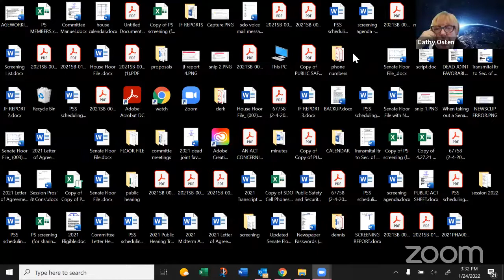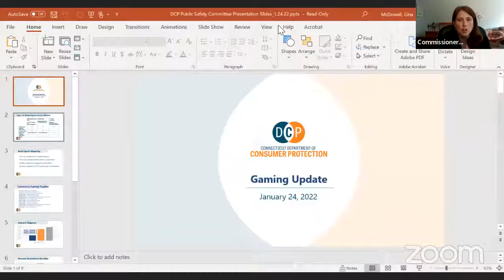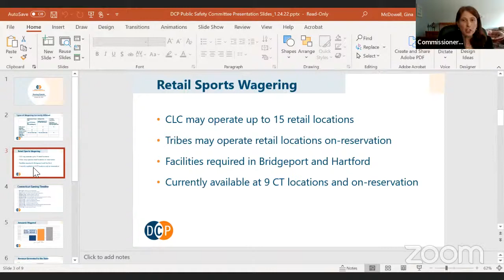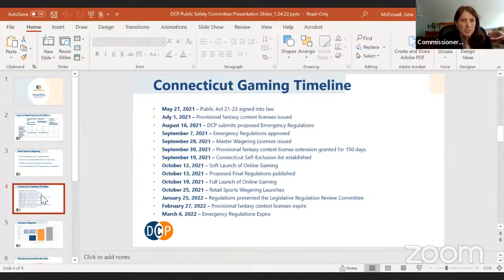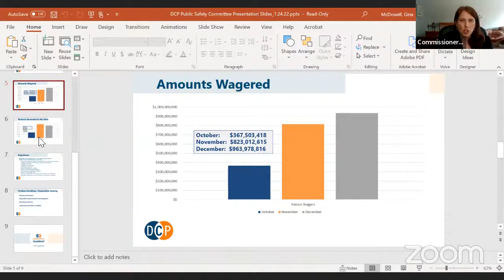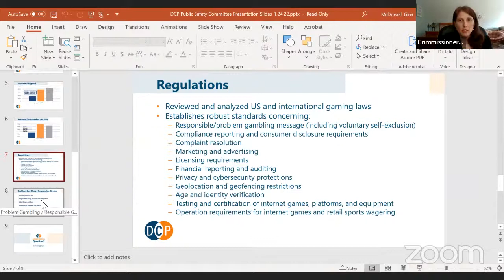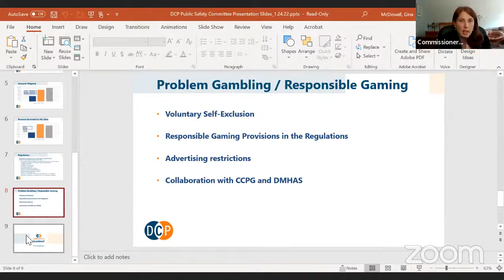Public Safety and Security Committee Informational Forum on Status of Gaming